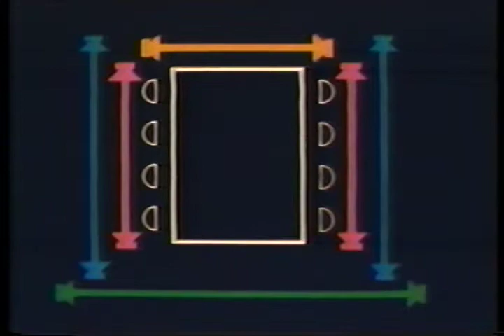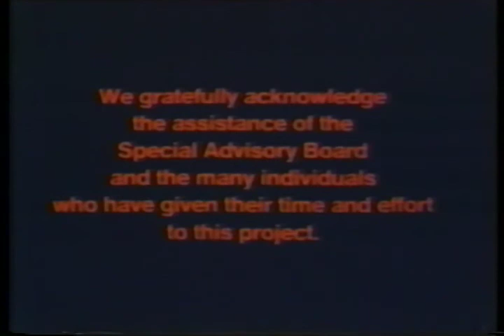Dimensions of Bargaining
Department of Labor

AVA04270VNB1, 1971?

Presents the four dimensions of bargaining: horizontal, internal, vertical, and external to generate thinking and discussion about how each dimension manifests itself, and how this impacts on the structure, content, and tone of negotiations.